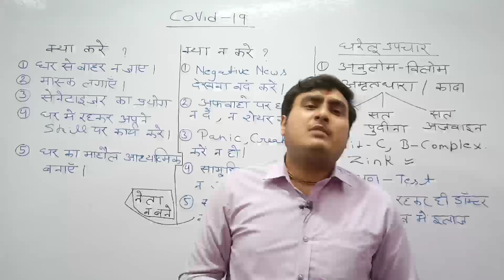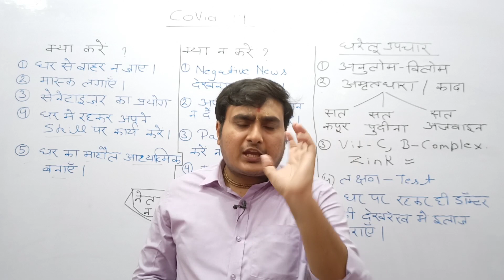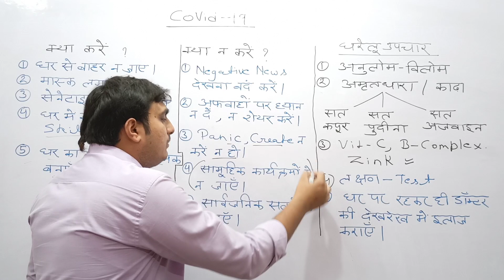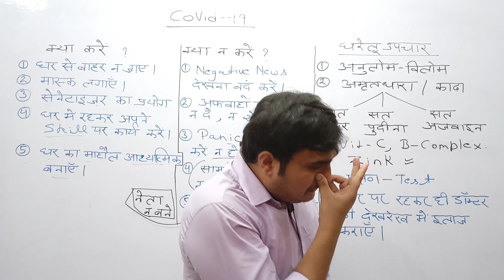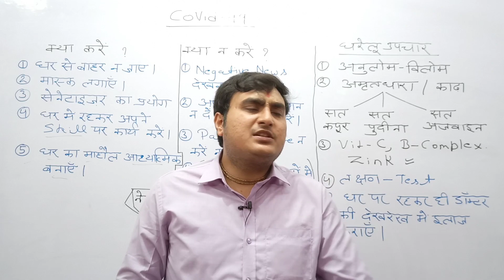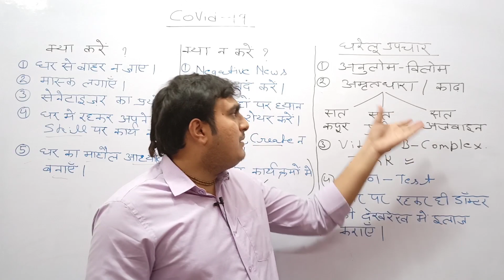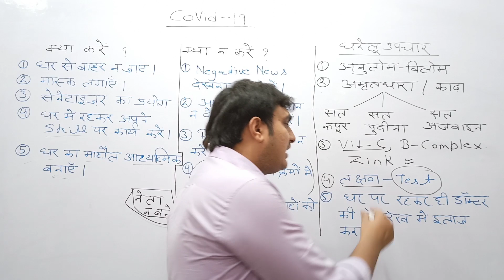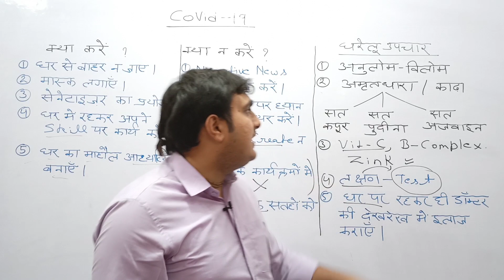कोरोना के इस दौर में क्या करें क्या नही?।।कोरोना का घरेलू उपचार।।